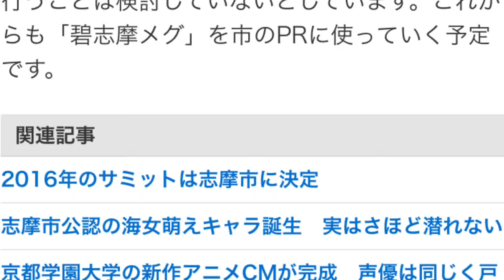三重県志摩市の萌えキャラに「海女を侮辱」と反対署名 市は今後もPR活動に使用する予定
三重県志摩市の公認キャラクター「碧志摩（あおしま）メグ」に、批判の声があがっています。かわいくてナイスバディなデザインなのですが、それをよくないとして市の公認撤回を求める署名活動が起こっています。

【画像】伊賀市の公認萌えキャラ「伊賀嵐マイ」とコラボ

　「碧志摩メグ」はクール・ジャパン戦略を背景に、国内外への観光PRのために2014年に制作された海女の萌えキャラ。TwitterやFacebook、ブログで志摩市のPR活動を行っているほか、ポスターの配布、LINEスタンプの販売、陣取りゲームアプリ「Ingress」とのコラボなど精力的に活動しています。今年5月には忍者の萌えキャラ「伊賀嵐マイ」が同県伊賀市で誕生しており、今年開催される「伊勢志摩サミット」の記念として、市の枠組みを越えたコラボポスターも制作されています。

　志摩市観光戦略室に電話取材したところ、一部の市民から「海女を侮辱している」などの批判の声があり、来週、市長公室、議会事務局に反対署名が提出されることになっています。署名の規模は170～200人ほどになると想定されています。しかし、萌えキャラクターをPRに使う自治体や企業が多い現状、同キャラクターが地域のPRに貢献していることなどから好感を持っている人もたくさんいるのだそう。

　制作は地域貢献に協力したいという企業が行っており、市の側では公認を取り消すなどの対応を行うことは検討していないとしています。これからも「碧志摩メグ」を市のPRに使っていく予定です。